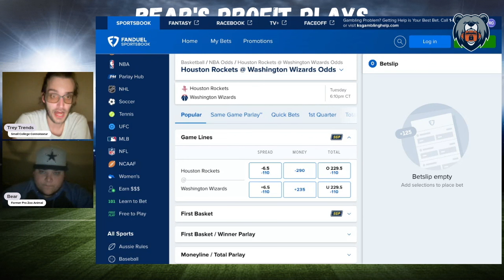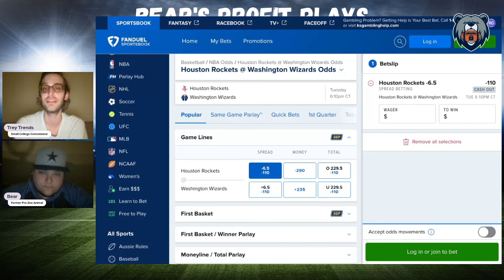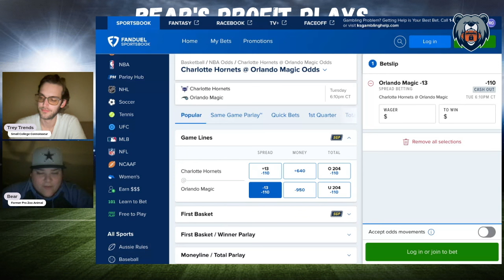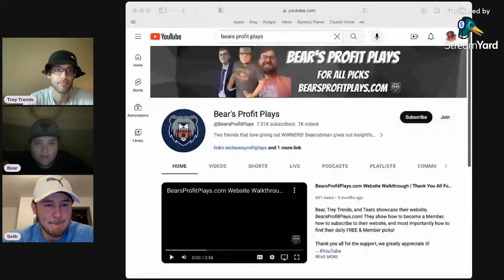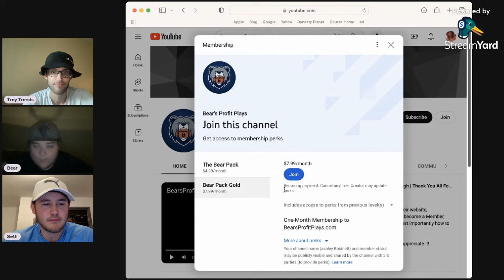Our FIVE Best NBA Picks, Predictions & Player Props | PrizePicks | Best FREE NBA Picks Today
Tuesday NBA Best Bets, Picks, Predictions, and Player Props for March 19th

Bear and Trey Trends give out their best PrizePicks picks, player props, and parlays for the NBA Tuesday slate of games!

Game Pick Leaderboard Recap: 00:10

Player Prop Leaderboard Recap: 01:08

NBA Group Plays Leaderboard: 01:29

NBA Group Plays: 01:48

Houston Rockets vs Washington Wizards: 03:20

Charlotte Hornets vs Orlando Magic: 04:46

C.J. McCollum: 06:10

Jalen Green: 07:10

Picks Summary: 08:24